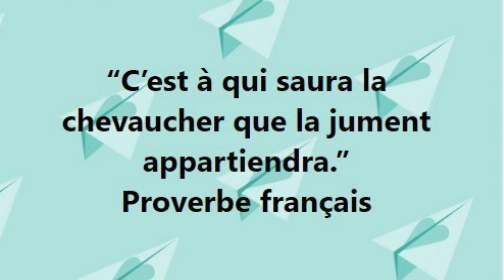14) «C'est à qui saura la chevaucher que la jument appartiendra» Proverbe français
14) «C'est à qui saura la chevaucher que la jument appartiendra» Proverbe français